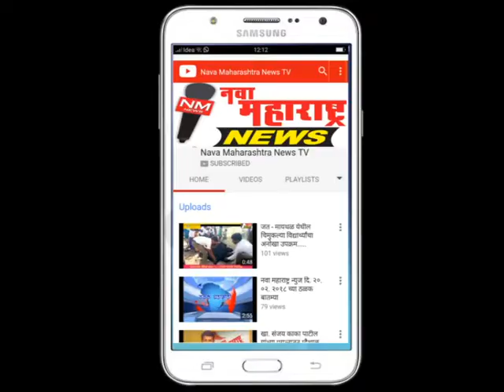इचलकरंजी :स्मशानभूमीचे पत्रे बदलण्यासाठी इनामचा आंदोलनाचा इशारा :नवा महाराष्ट्र न्यूज